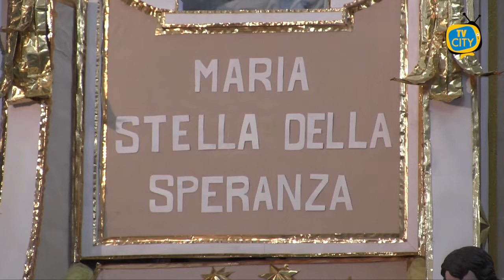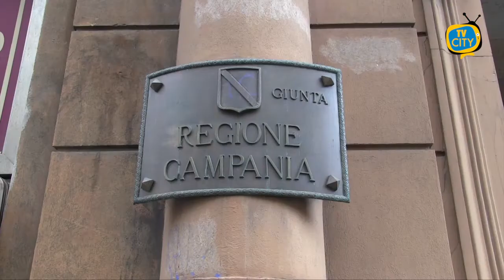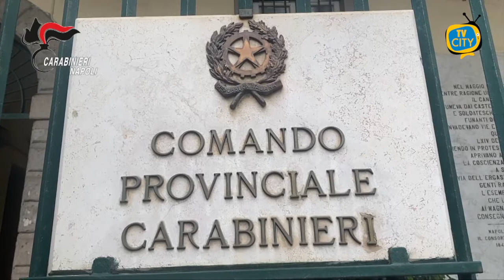TG del 03-12-2020: l’informazione quotidiana di TVCITY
La pandemia ha fermato la tradizionale processione dell’Immacolata a Torre del Greco. Per la prima volta nella storia il carro votivo non sfilerà per le strade cittadine. Don Giosuè Lombardo, parroco della Basilica di Santa Croce, ci ha spiegato come si svolgeranno le celebrazioni l’8 dicembre nel rispetto delle norme anti contagio.
Il Presidente della Repubblica, Sergio Mattarella, ha firmato il decreto che limiterà gli spostamenti nelle festività natalizie.
Consueto punto sull’emergenza epidemiologica nel Vesuviano.
La cronaca con il blitz dei Carabinieri contro il clan Puccinelli, attivo fra il centro storico di Napoli e Secondigliano